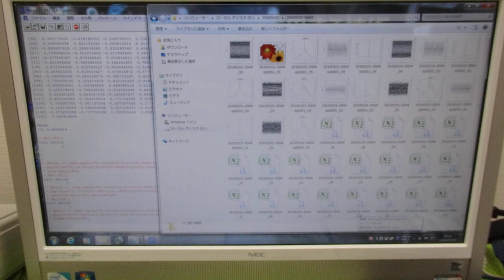音圧測定装置：超音波テスターを利用した実験動画 ultrasonic-labo